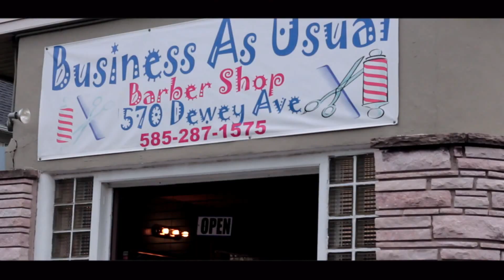SavTheBarber Promotional Use Video.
Barbering is what i love to do, it keeps me focused, it makes me become more creative as a person, i thank God he has blessed me with the gift to Cut hair. I Am thankful for the blessed hands that i have know that one washes the other.i can express myself in making a positive impact on people when they get out my chair and enjoy the rest of their day feeling Good about themselves makes me feel blessed to be able to do that for people.